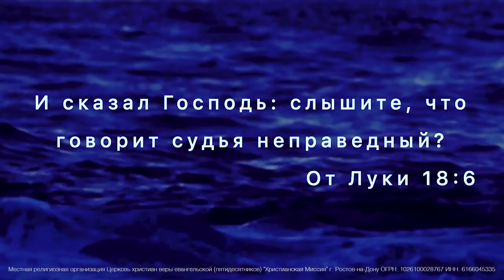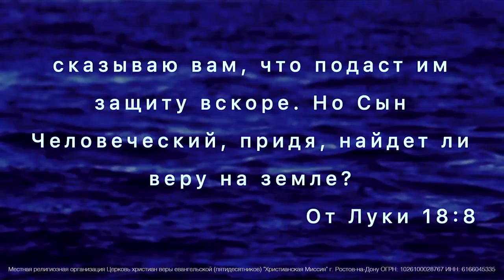Молись и не унывай! — пастор Ольга Деремова 13 10 19